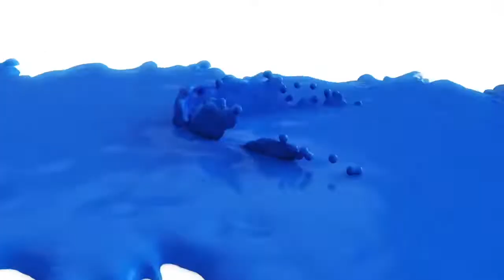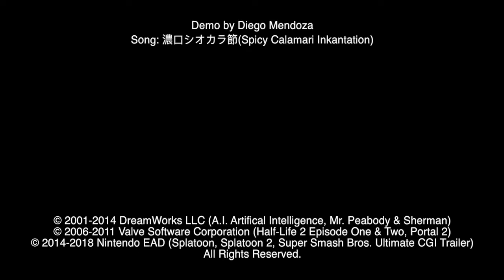[DEMO] Shiokara 2017 (濃口シオカラ節/Spicy Calamari Inkantation)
A Demonstration of my Video Editing skills pushed to its limits. This is also perfect timing for the 1-year anniversary of Splatoon 2.

Demo (Technically a recut crossover music video) made by Diego Mendoza (Diegotheartist1)

Song: 濃口シオカラ節 (Spicy Calamari Inkantation)

Video clips used in Demo:

A.I. Artificial Intelligence, Mr. Peabody & Sherman (DreamWorks LLC)
Half-life 2 Episode 1 & 2, Portal 2 (Valve Software)
Splatoon 1, 2, Smash Bros Ultimate Teaser (Nintendo EAD)